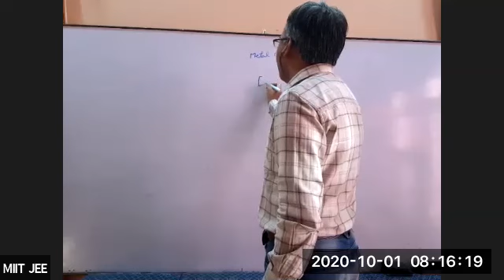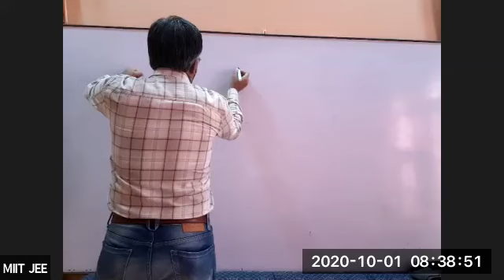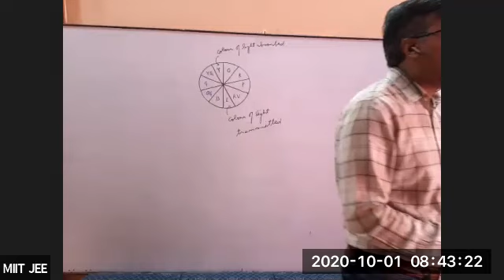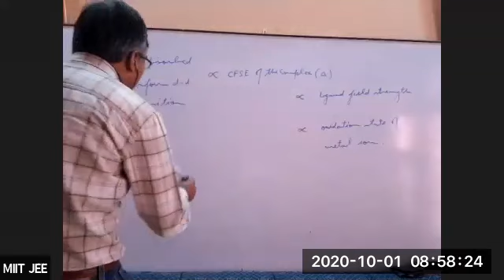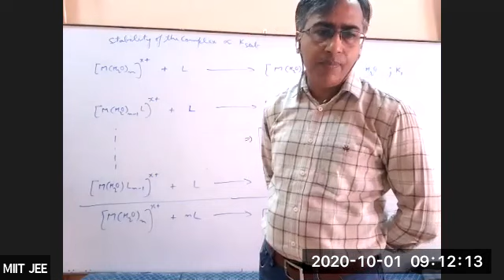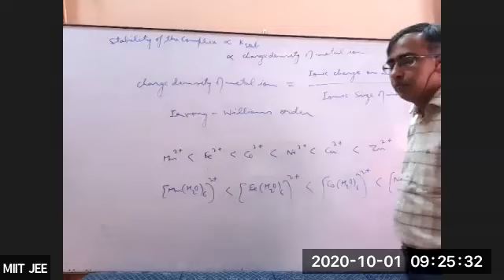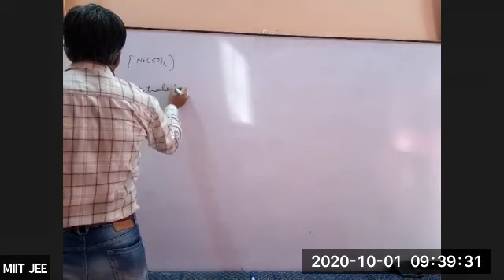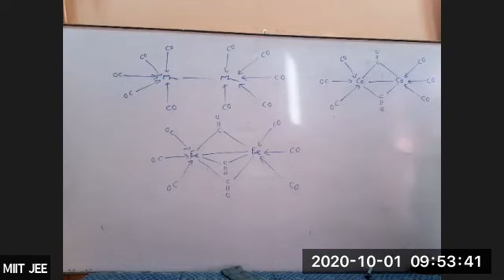Coordination compound L 12